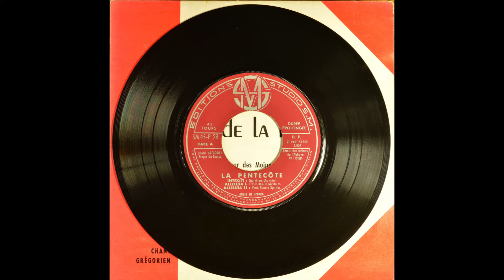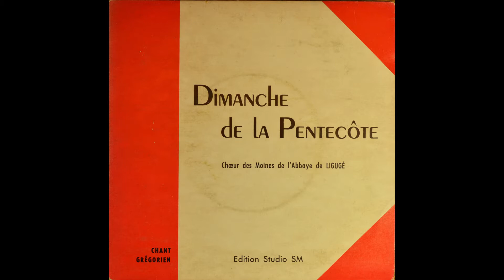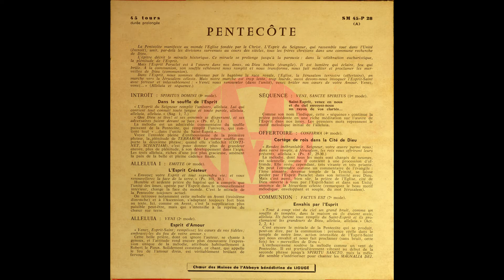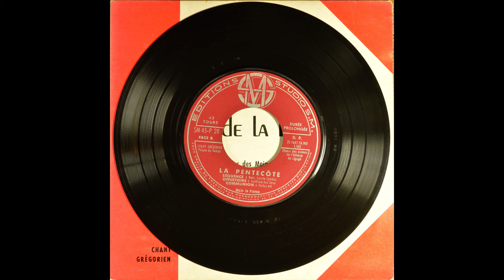Chant Grégorien de l'Abbaye de Ligugé (F-86) au Dimanche de la Pentecôte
Chant Grégorien de l'Abbaye de Ligugé au Dimanche de la Pentecôte

Support d'enregistrement: Disque
Type de Disque: 45 tours
Date de l'enregistrement: 1964

Disque I:

Pistes:
0:00 Introitus Spiritus Domini
3:17 Alleluia Emitte Spiritum tuum
4:49 Alleluia Veni Sancte Spiritus
6:46 Sequentia Veni Sancte Spiritus
9:23 Offertorium Confirma hoc
11:23 Communio Factus est repente